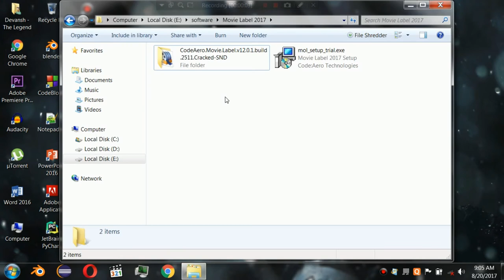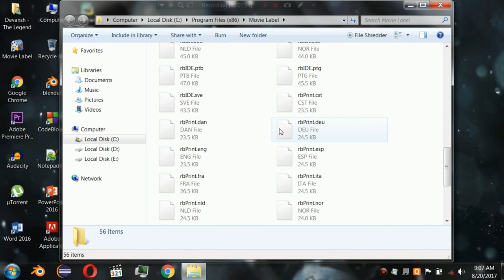Movie Label 2017 12.0.1 Build 2511 crack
In this Tutorial, we will crack Movie Label 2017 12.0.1 Build 2511.

Movie Label 2017 helps you organize your movie collection. Add movies by typing title, barcode or scanning your hard drive for DivX. All information (including cover art) is automatically downloaded, no typing is required. Any type of video media (DVD, Blu-ray, DivX) can be added. Movie Label even let you keep track of loans and future purchases. Movie Label comes with several different languages and fully supports Unicode. Movie Label is built on a solid database engine that ensures stability and speed no matter the size of the database.